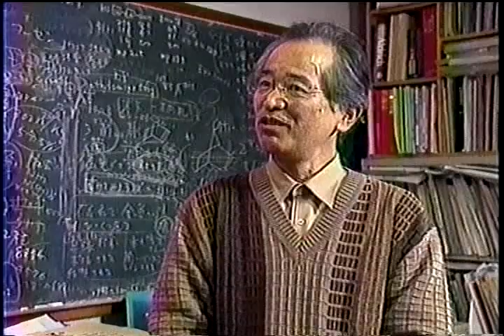Haga su propia industria o empresa desde su cocina (de Japon para Latinoamerica)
Del gobierno NIPON para los paises latinoamericanos para fomentar las miniempresas y acabar un poco el desempleo y la pobreza